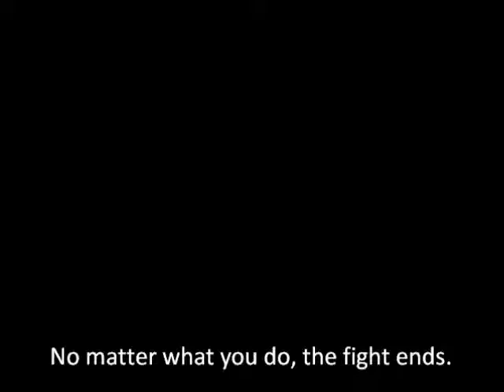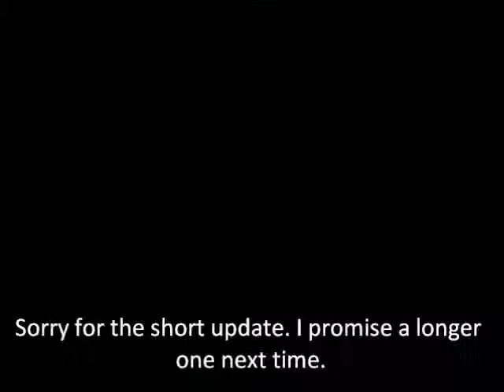Let's play Shin Megami Tensei part 3: Moving Forward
We ummmm Move Forward